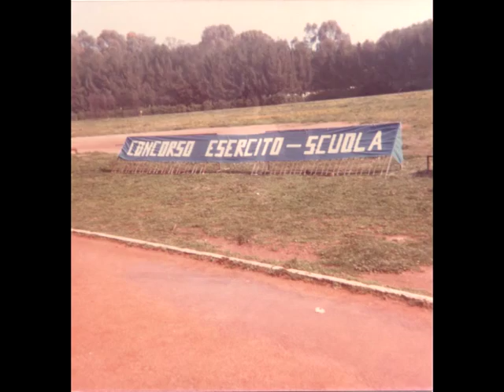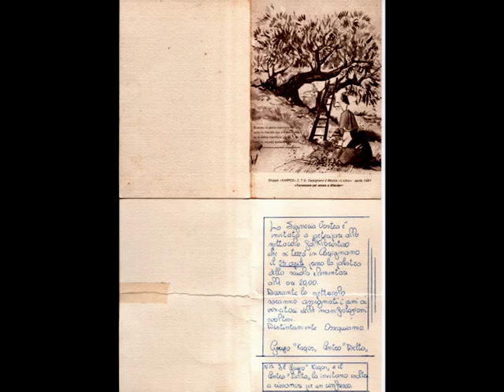C'ero anch'io - Proiezione foto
C'ero anch'io - 25 anni di Sport-Cultura a Carpignano Salentino con il Centro Delta e il Centro Cultura e Sport

Nel video sono presenti alcune delle foto più caratteristiche recuperate dall'immenso archivio del Prof. Maurizio Palma, direttore del Centro delta e del CCS. Inoltre nel finale è inserito uno stralcio del saggio danza del 1984 recuperato da un vecchio super8.